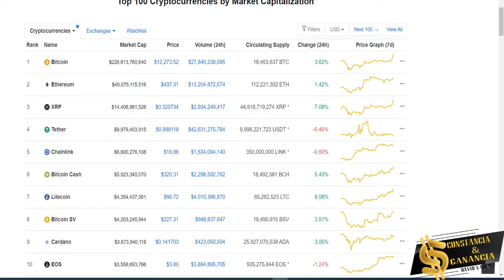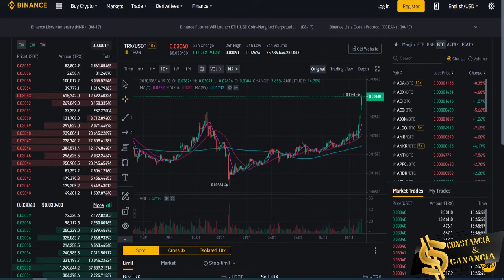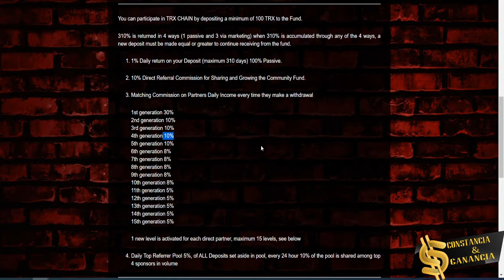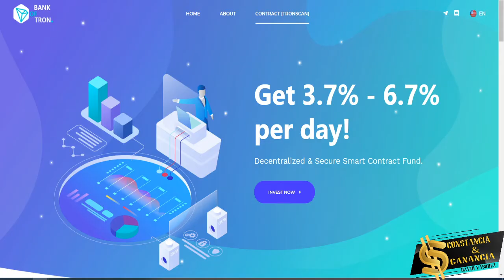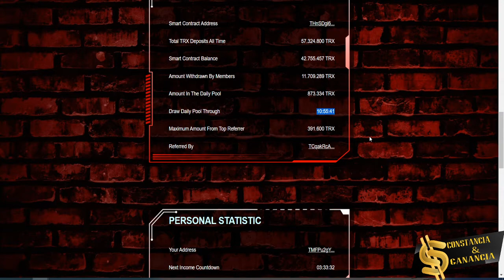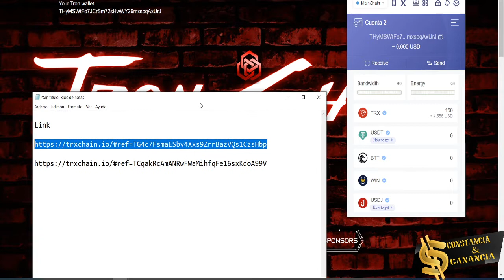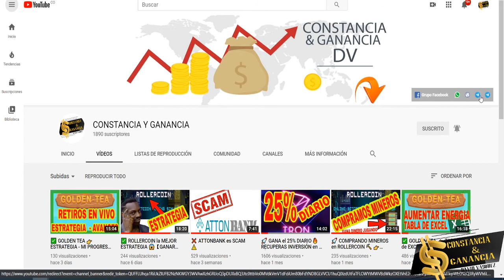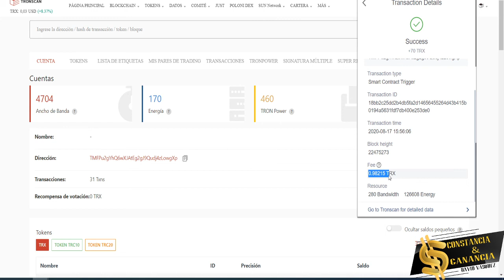🚀 GANA el 300% de tu INVERSIÓN 🔥 APROVECHA estas A TIEMPO - CONTRATO INTELIGENTE ✅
Pasos:
5. Retirar y GANAR 🚀

Inversión de alto riesgo, evalúa tus circunstancias para tomar esta decisión.

🤝 Exchange ✅

Contacto 📞